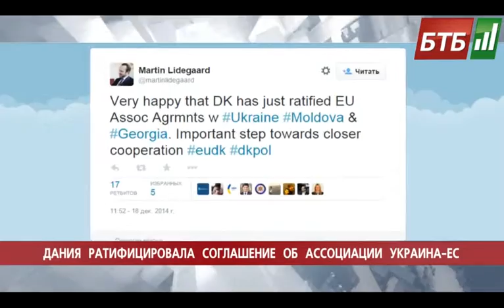Випуск 18-12-2014 o 18:00